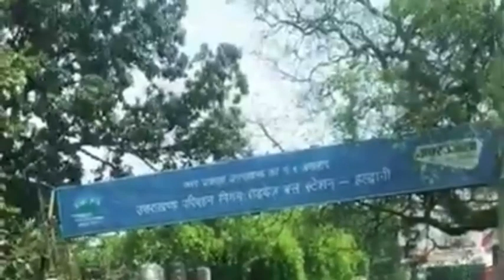कैंची धाम कैसे जायें | How To Visit Kainchi Dham | Best Ways To Visit Kainchi Dham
कैंची धाम कैसे जायें | How To Visit Kainchi Dham | Best Ways To Visit Kainchi Dham | Kainchi Dham uttarakhand